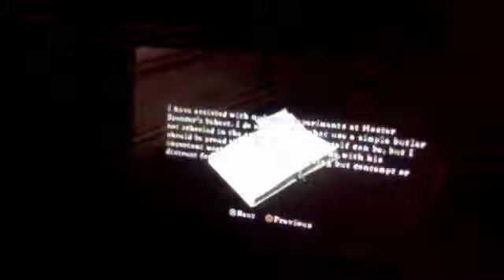Resident evil lost in nightmares part 1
zombiekiller853's webcam video  1 January 2012 03:48 (PST)